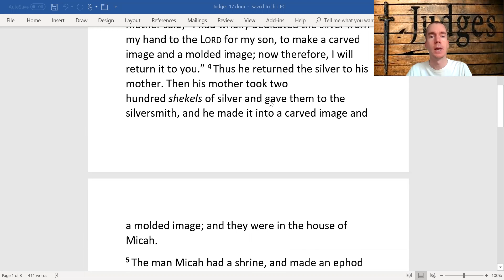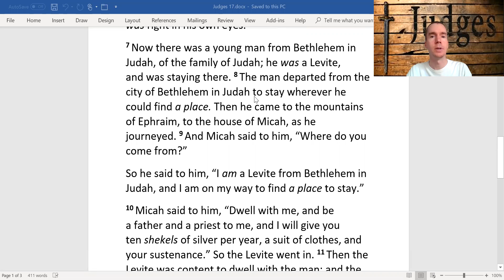Judges Chapter 17 Micah’s Idolatry; Micah Consecrates a Levite from Bethlehem Judah to be his Priest